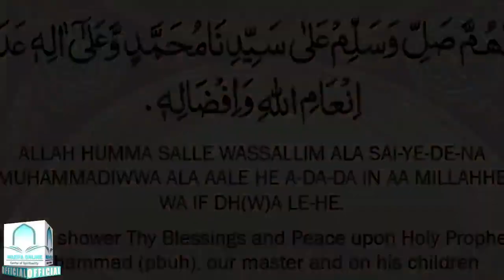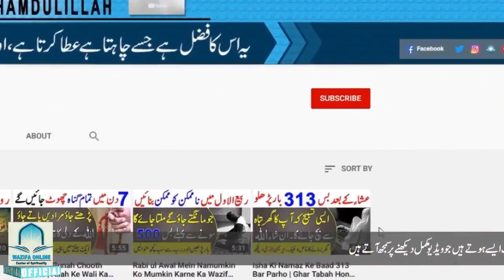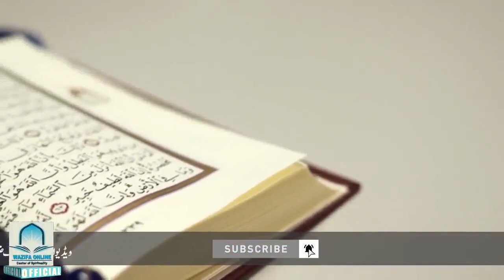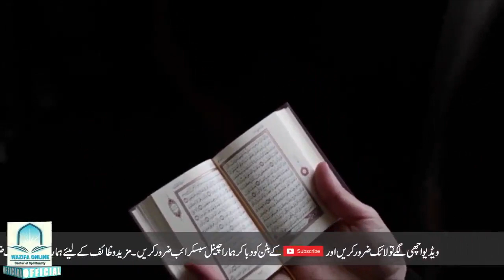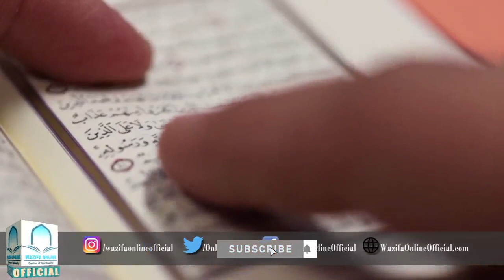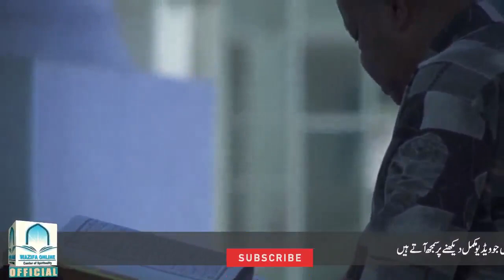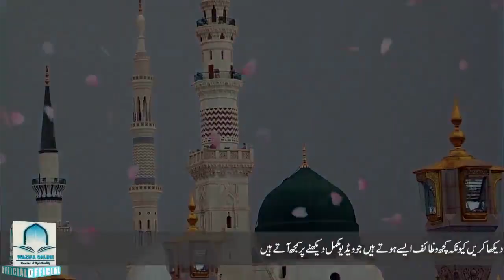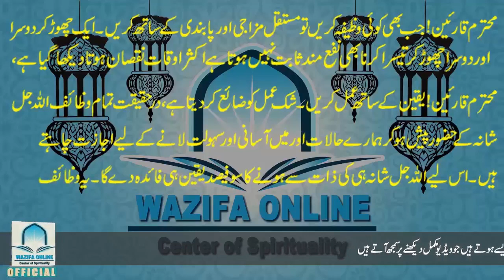Zil Hajj Ka Chand Dekh Kar Wazifa | Jo Dua Karo Ge Qabool Hogi | Zil Hajj Ka Chand 2020